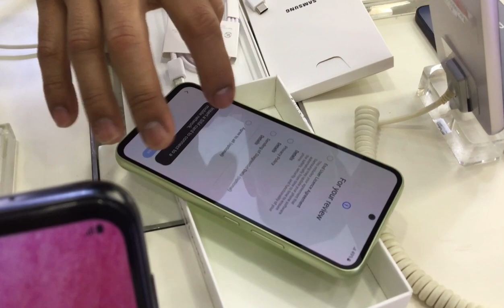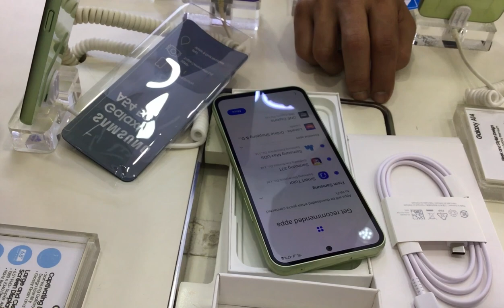Unboxing my Samsung Galaxy A54 5G 256GB Lime Green | Angelica Sophia Alvarez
I unboxed my SAMSUNG GALAXY A54 5G 256GB LIME GREEN. Enjoy watching!

stay positive and spread love !

xoxo, sophia